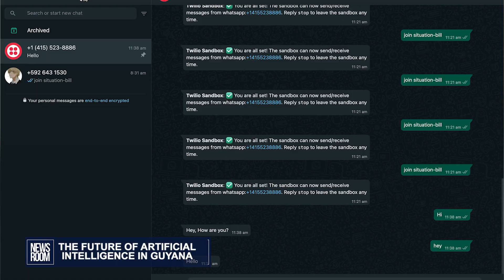THE FUTURE OF ARTIFICIAL INTELLIGENCE IN GUYANA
v75 Inc. a local technology company has teamed up with Professor Jason Mars, creator of Jaseci – a leading artificial intelligence programme – to create Guyana’s own Silicon Valley. Once established, Guyana’s talented young minds will be able to build their own AI products to be marketed and sold to top companies around the world. Already a team of five Guyanese engineers who recently concluded an apprenticeship programme are employed with Jaseci and are creating their own AI products.  Part of the wider intention is to upskill Guyanese in AI and create tangible opportunities to retain those persons here.